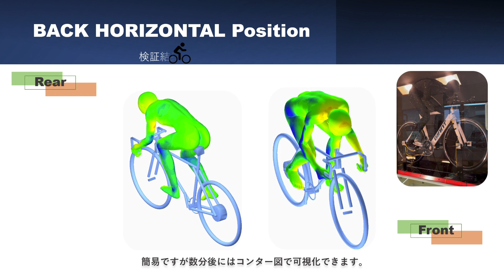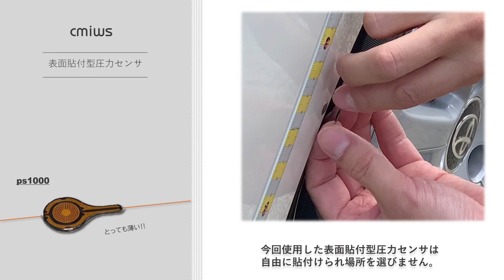ロードバイクの空気抵抗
日本風洞製作所様とのコラボ 第2弾
今回は日本風洞製作所様協力の下、ロードバイクにおけるポジションの違いによる空気抵抗の違いを計測するために世界初!?となるダミー人形の表面に薄型の圧力センサを両面テープで貼り付け、刻々と変化する表面の圧力変動を計測することを行いました。
最大の注目点は、センサを貼り付けたままポジションを容易に変更することができることです。センサは貼付型なので対象物がどの様なものでも測定できます。
この表面圧力計測システムは当社がこれまで船舶関係でお世話になりながら培ってきた技術とノウハウを応用したシステムです。

圧力 圧力計測